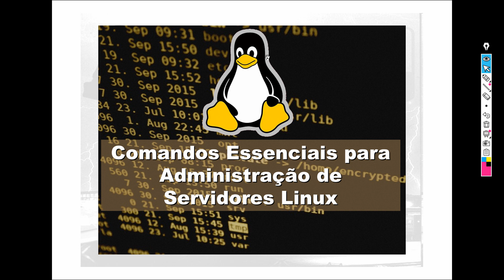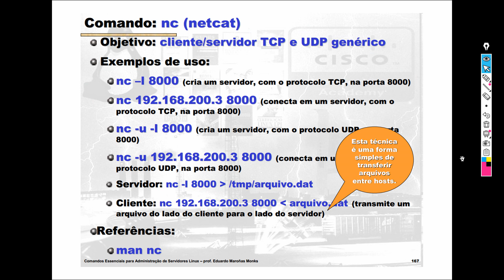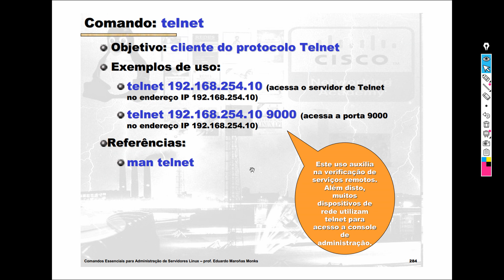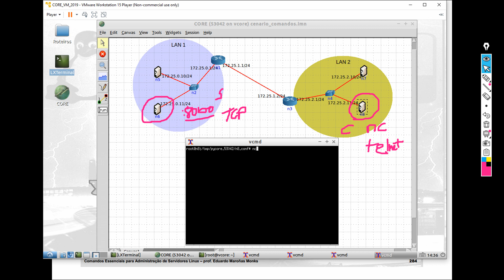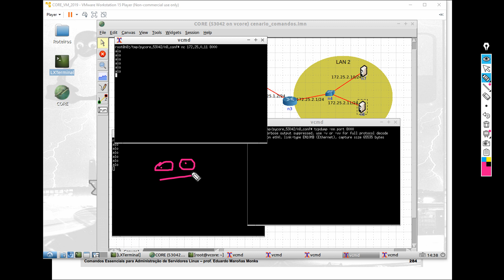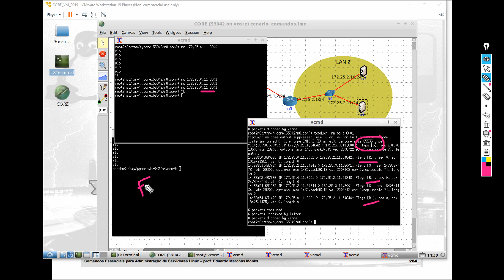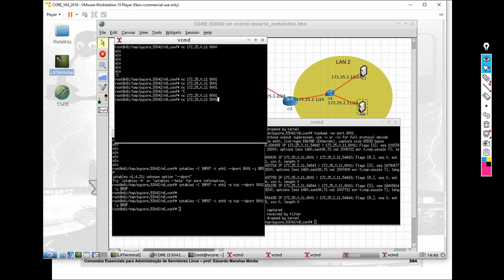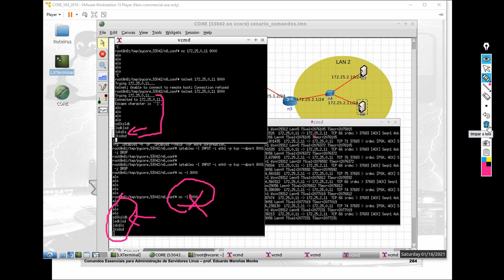Comandos Essenciais para Administração de Servidores Linux: netcat (nc) / telnet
Os utilitários nc e telnet permitem realizar testes de conexão de rede para validar regras de firewall e atividades de servidores.
Vmware Player 12 ou superior ou VirtualBox
Usuário: core
Senha:core

Linux - Comandos e Utilitários para Administração de Servidores / preparatório para Certificação LPI